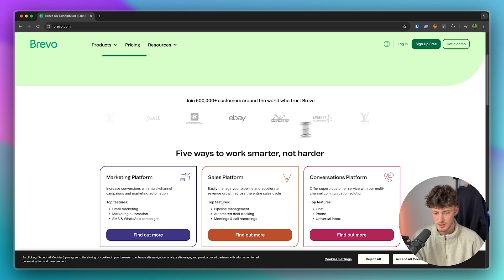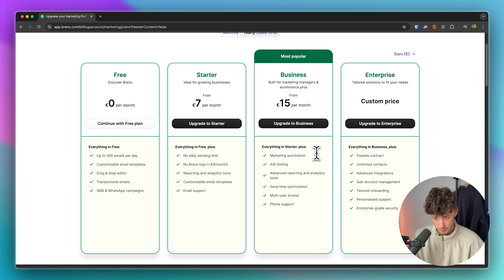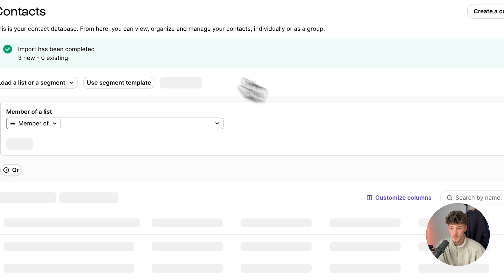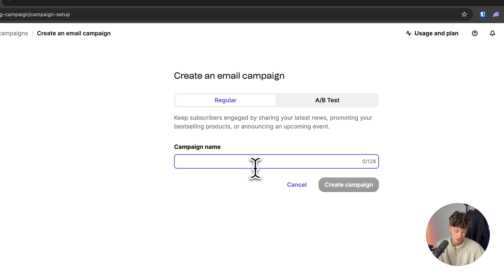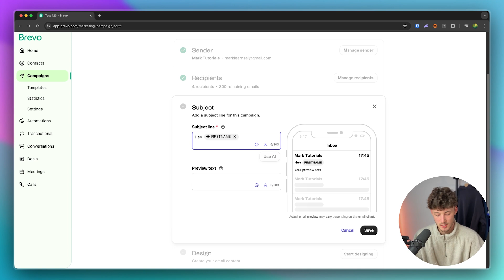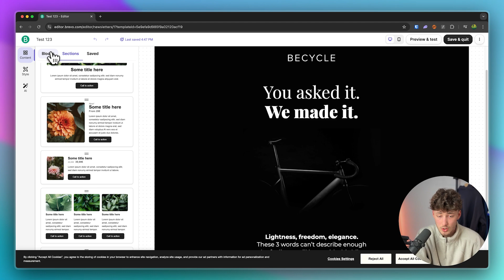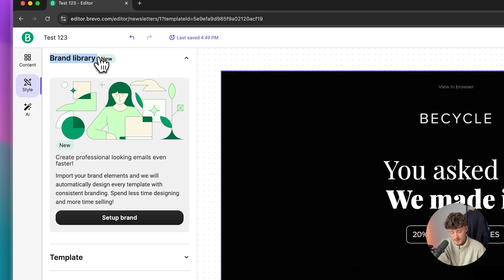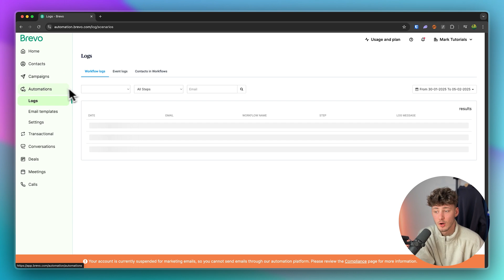How To Send out Emails with Brevo (Brevo Tutorial 2025)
Learn how to send out emails with Brevo in this 2025 tutorial. Discover how to use Brevo for email marketing and optimize your email campaigns for success!